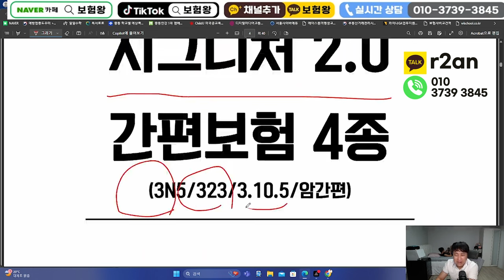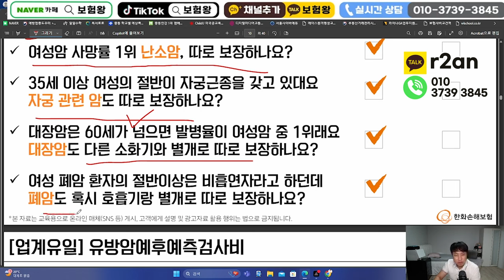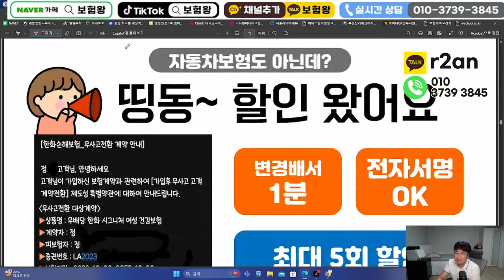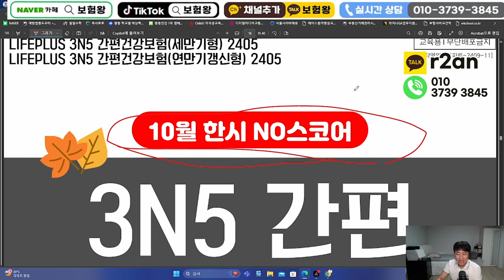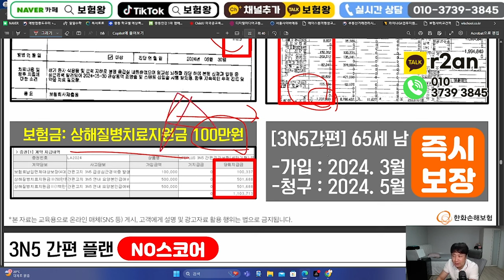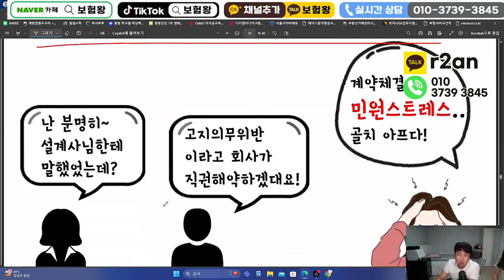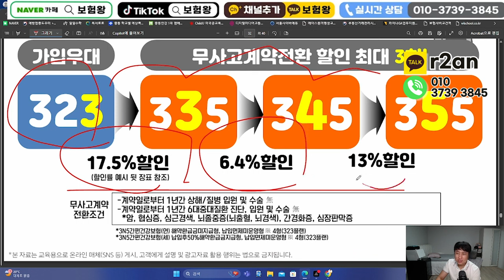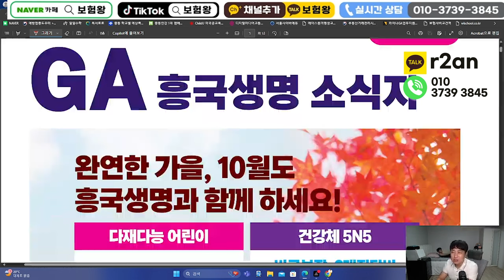10월 한화손해보험 신상품이슈!! (노스코링 연계없음~)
안녕하세요~~

10월 한화손해보험 신상품이슈안내 올려드립니다

노스코링 면책감액없는 보장과 암주요치료비
업그레이드합니다

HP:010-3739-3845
카톡친구추가:r2an
카톡플러스친구:보험왕검색